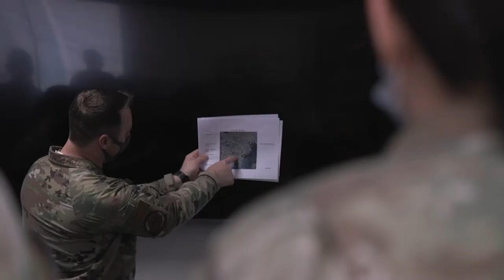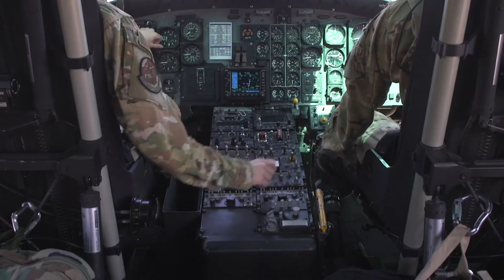Air Ambulance UH-1 Transport Training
YOKOTA AIR BASE, TOKYO, JAPAN
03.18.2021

B-Roll of the air ambulance UH-1 transport training with the 459th Airlift Squadron and 374th Medical Group

Film Credits: Video by Senior Airman Hannah Bean
374th Airlift Wing Public Affairs